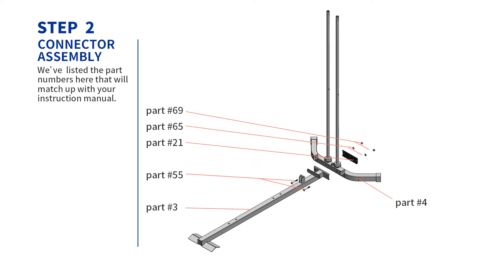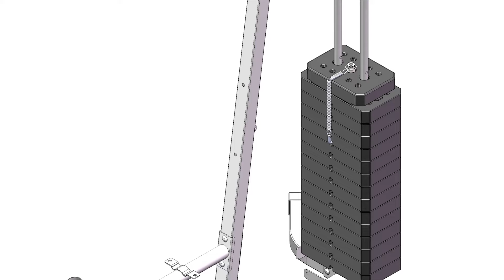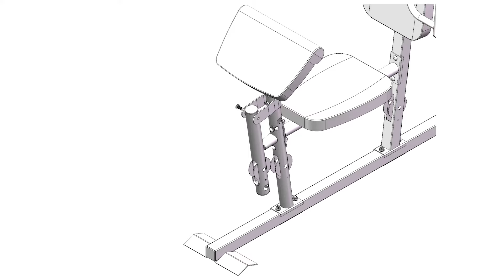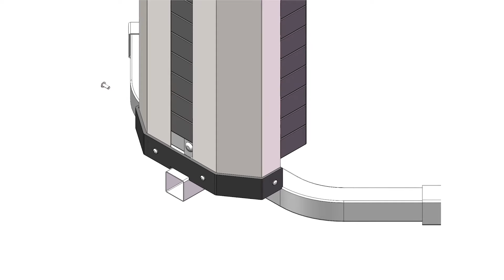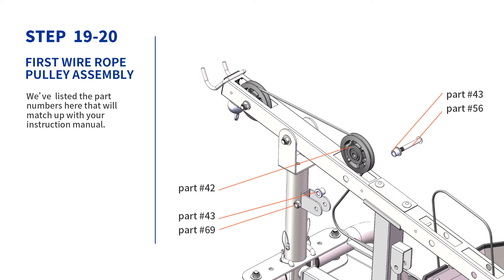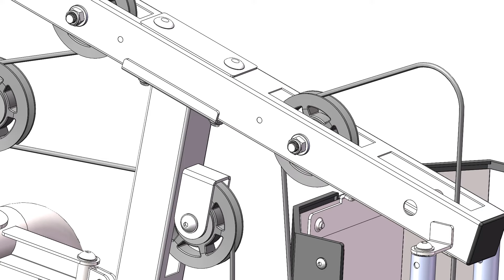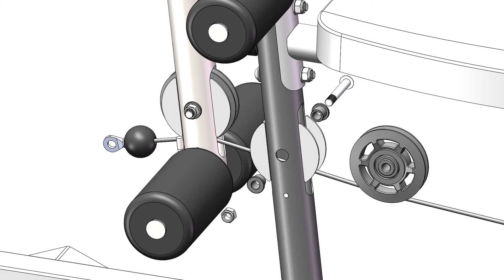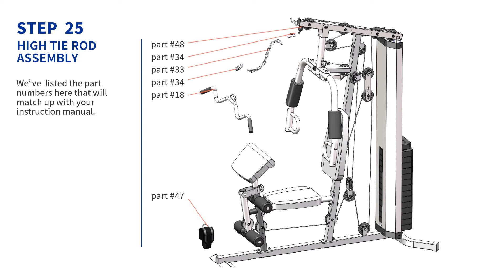Marcy 150lb Stack Weight Home Gym MWM-988 Assembly Help Video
The Marcy 150lb Stack Weight Home Gym MWM-988 Assembly Help Video is intended to supplement the MWM-988 Assembly Manual included with the MWM-988.

Assembly Breakdown
[0:00] - Intro
[0:10] - Leg Assembly
[0:18] - Connector Assembly
[0:33] - Front Beam Assembly
[0:48] - Front Support Welded Assembly
[1:03] - Welded Assembly For Seat Frame
[1:19] - Weight Stack Assembly
[1:35] - Selection Shaft
[1:48] - Top Beam Assembly
[2:11] - Press Arm Frame
[2:26] - Left & Right Butterfly Unit

[3:07] - Seat Pad Assembly
[3:22] - Arm Pad Assembly
[3:35] - Leg Developer Assembly
[3:49] - Foam Assembly
[4:01] - Pulley Assembly
[4:13] - Weight Stack Cover Assembly

[4:54] - First Wire Rope Pulley Assembly
[6:47] - Second Wire Rope Pulley Assembly
[7:36] - Third Wire Rope Assembly
[8:43] - Pulley Assembly
[9:13] - High Tie Rod Assembly